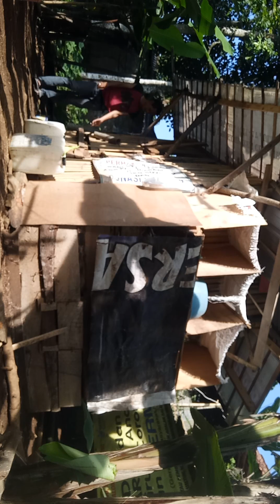Cara Belajar Ternak Ayam Bangkok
Rutiniras Tiap pagi memberi makan ayam menghabiskan waktu kira kira ssetengah jam dan disaat sore hari setengah jam sambil masukin ayam ayam ke kandangnya masing masing.
sudah tak terasa ayam ayam makin bertambah
sekarang sudah menginjak 66 ekor ayam dan itu sisa diaembelih kalau kita ingin makan daging ayam dan ada juga yang sempat dijual karena si pembeli darang sendiri ke kandang ayam kita.
semoga ternak kecil kecilan ini akan menjadi besar disuatu hati nanti.
tetap semangat rajin dan ulet pantrang menyerah